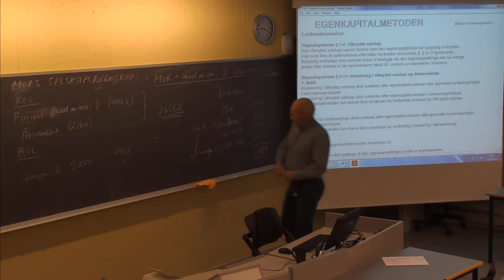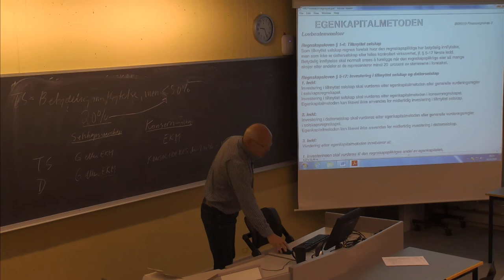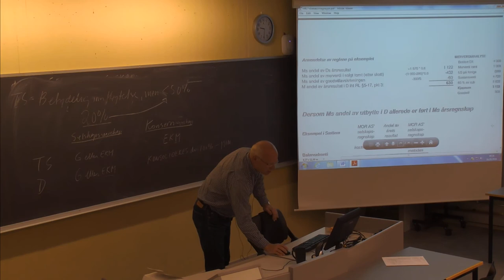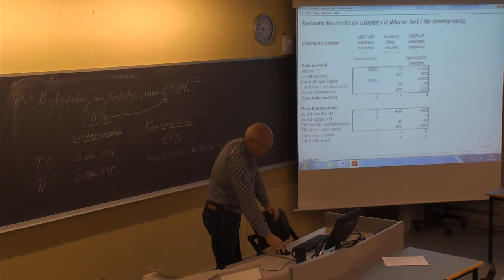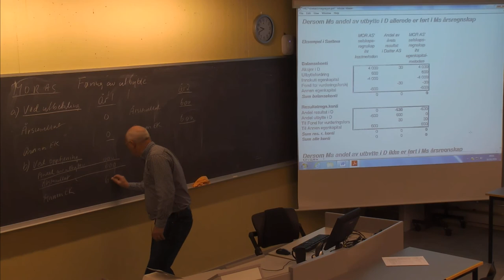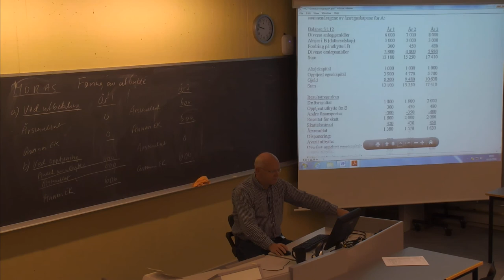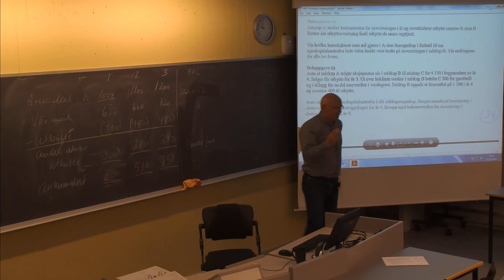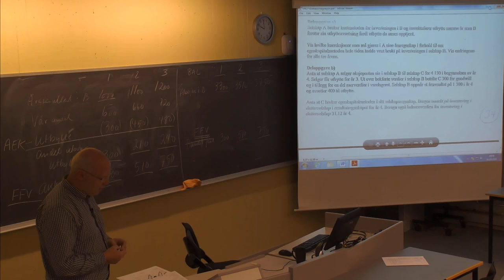01-F-32 Forelesning BØK610 (16. okt. 2014)